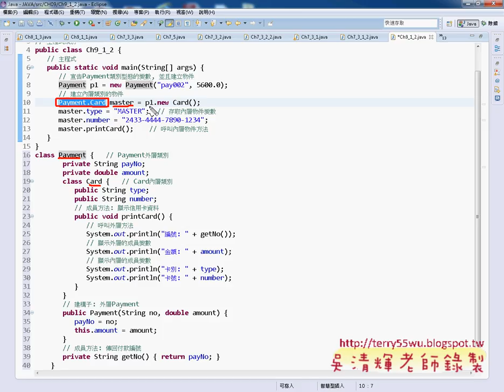03 C9 1 2內層類別的使用JAVA物件導向設計 吳老師)12